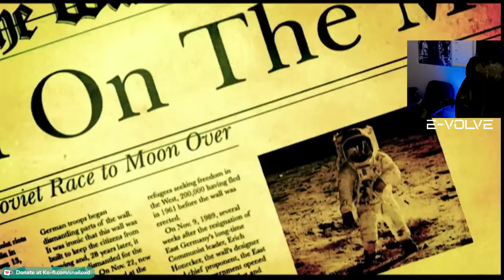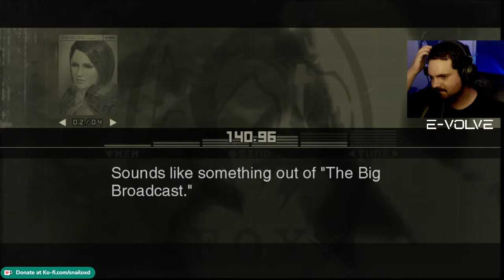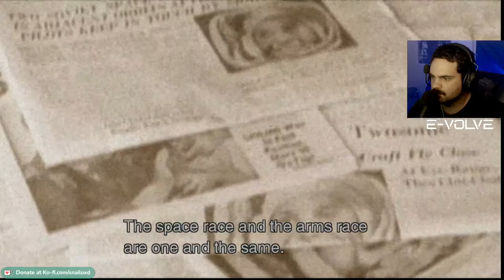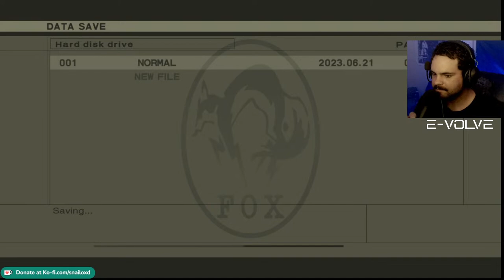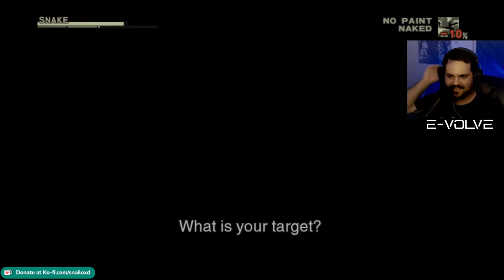🔴 CLICK to feed Naked Snake 🔴 || Snail Stream MGS3 HD Edition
LIKE + SUB!

Metal Gear Solid 2 is one of the greatest video games ever made! Today we're playing through it until it's finished. We will also be discussing the plot of Metal Gear Solid, so any questions please feel free to let me know below. If you've never heard of MGS2 sons of Liberty before, you have definitely at least heard the MGS Alert sound effect before. It's a sound effect almost every youtuber uses to some degree. The Metal Gear Solid story is a little hard to explain, but I can also explain that as well if you guys would like

Playing the game on PCSX2 emulator for PS2 games! Ask me how to use PCSX2 and I'll be happy to show you!